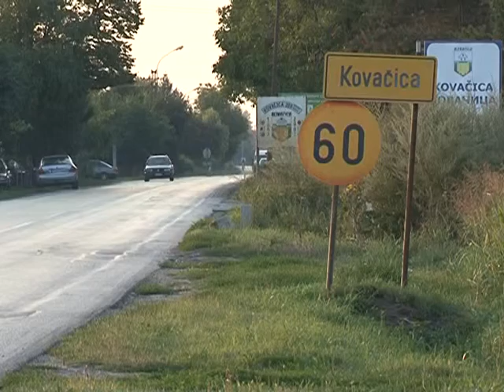19 jun Dan bezbednog ponašanja u saobraćaju